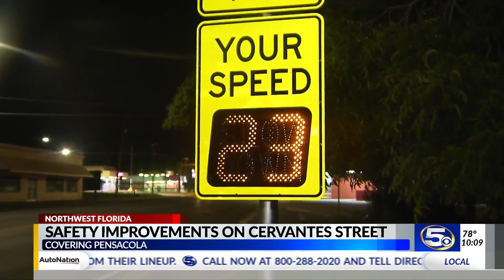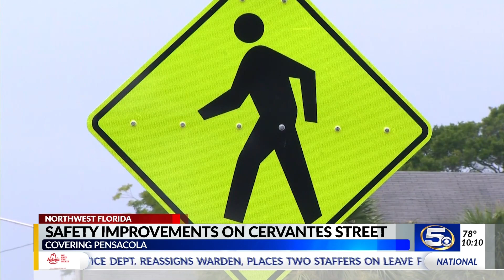Safety Improvements On Cervantes Street